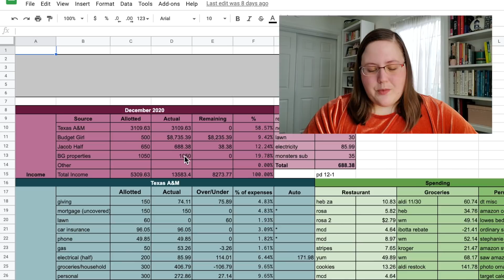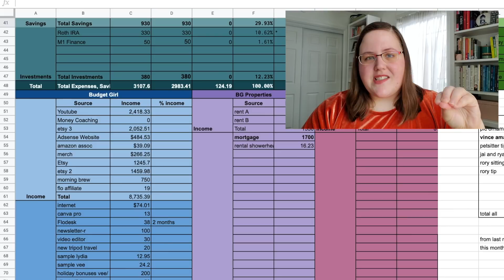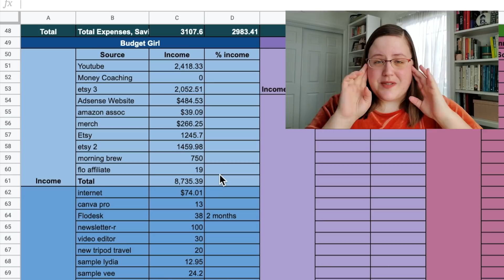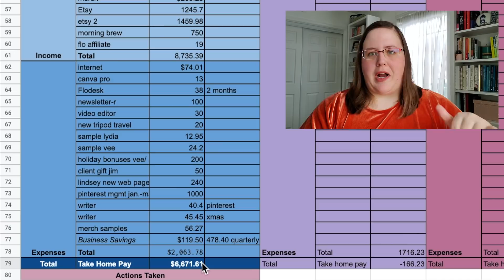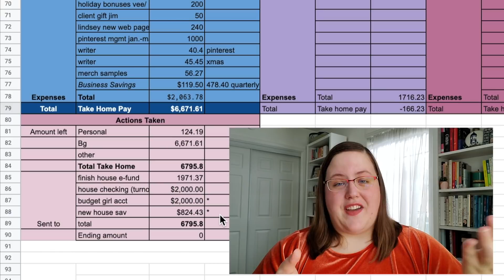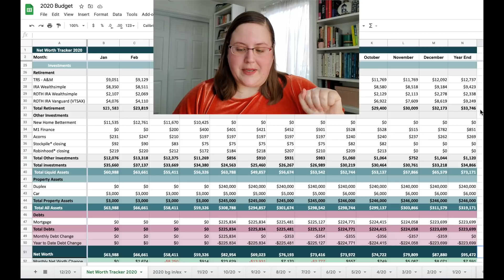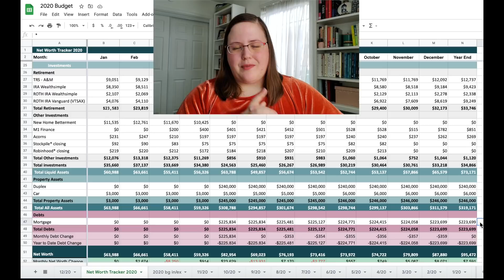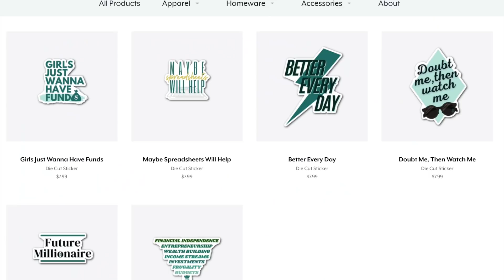2020 Year End Budget Review and Net Worth Update - Transparent budget, no numbers hidden!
Let's close out my financial year! Includes total net worth increase and no numbers hidden!
This is my December 2020 update! Includes no-debt or stress Christmas, how much I make. Fully transparent budget - let's talk about money! How did your December go?
We're also digging deep into how my budget works and how i do things - i hope you enjoy this more detailed video!

THINGS MENTIONED:

* Radius Bank: (Get 1% cash back on all purchases with your debit card plus earn 17x more than the national average in interest! No fees, free ATMs and more )

💸 CapitalOne360 (for up to 20 free, interest-earning, name-able sinking fund or savings

📱 Follow Me 📱